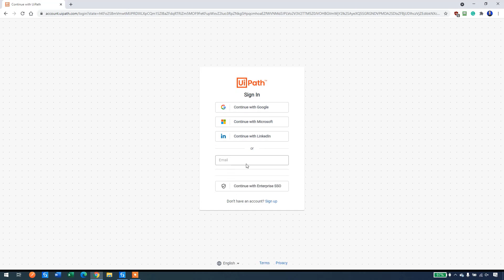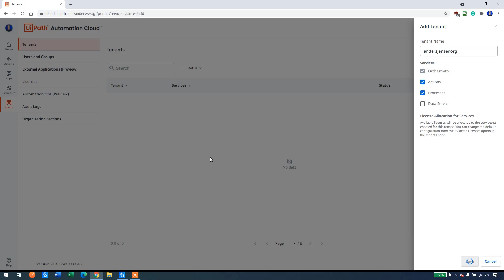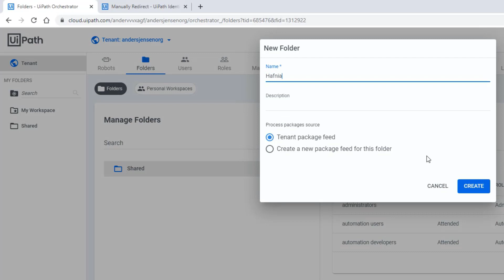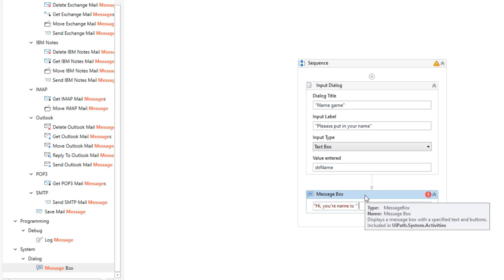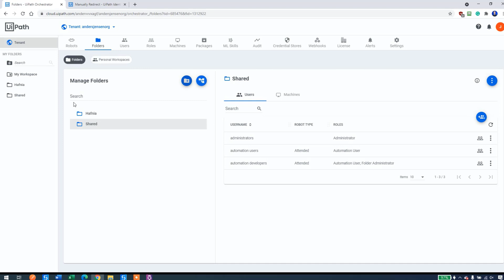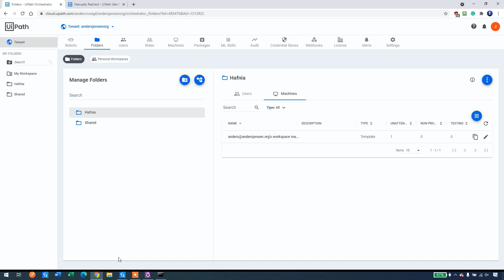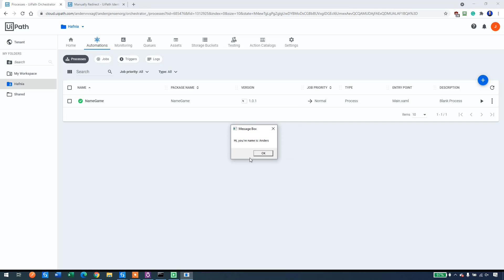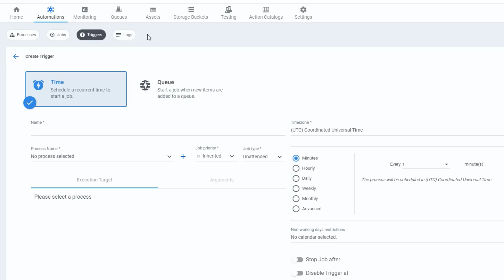🤖 Unattended Robots in UiPath Orchestrator (Full Tutorial)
This video tutorial shows how to set up an unattended robot in Uipath Orchestrator. It's effortless with the new Modern Folder in Orchestrator, and this example takes you through the process from start to finish.

0:00 Intro
After UiPath Orchestrator went from Classical Folders to Modern Folders, creating unattended robots changed slightly. The procedure is straightforward. As always, there is no magic involved. Just open your UiPath Studio and a browser and do the steps with me in this tutorial.

0:23 Connect UiPath with Orchestrator
We use the automatic authenticator to connect Orchestrator with either our UiPath Studio or a robot on another computer. Log in to Automation Cloud (the front door of Orchestrator) and choose your tenant (or create a new, if it's not created). Use the UiPath Assistant to automatically connect UiPath Studio/Robot with Orchestrator. The credentials are the ones you've created when you've made your account. We create a folder to organize our project.

3:38 Create a project in UiPath Studio
We create a straightforward project in UiPath Studio for our unattended demo. It's in Input Dialog that takes user input and afterward presents it in a Message Box. Publish your project with the Publish button. In Publish Options, choose to publish it to the Orchestrator Tenant Processes Feed.

5:23 Create an Unattended Robot in Orchestrator.
Assign a role to the user to allow for unattended automation (Allow to be Automation User role). Activate the Unattended Robot. Find Domain and Username with the Command Prompt (whoami) and copy the information back to Orchestrator. Remember to type in your Windows Password - otherwise, your robot won't have the rights to run. In Machines, we add a Runtime Unattended License to our machine. Remember to add the machine to your project folder.

7:38 Start your Unattended Robot in Orchestrator
Go to your project folder and click Automations. Add the process and select the optional settings you want. Now we can start it manually by a time trigger (e.g., every night at 2:00 AM) or when a queue item is added.